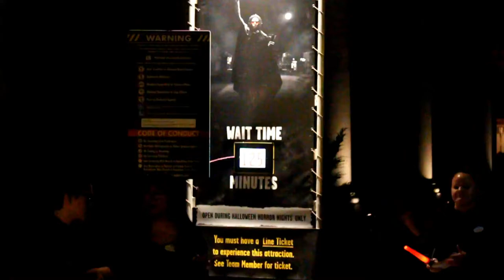The First Purge Halloween Horror Nights 2018 Maze Walkthrough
Walkthrough The First Purge maze!